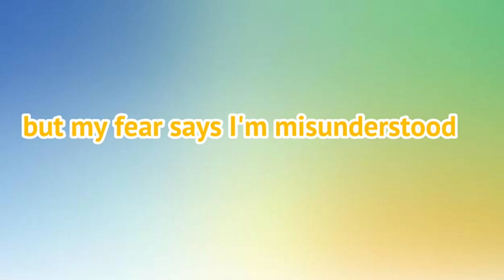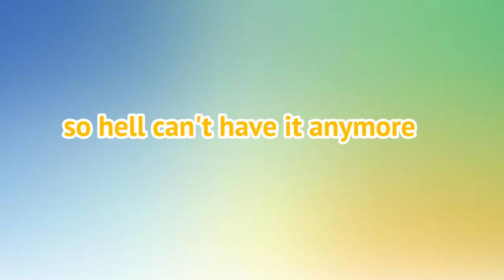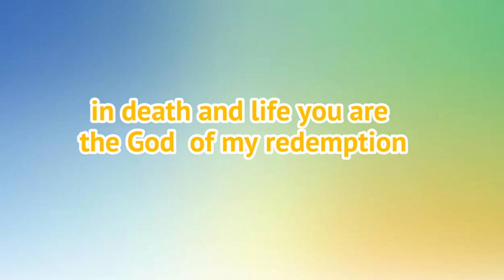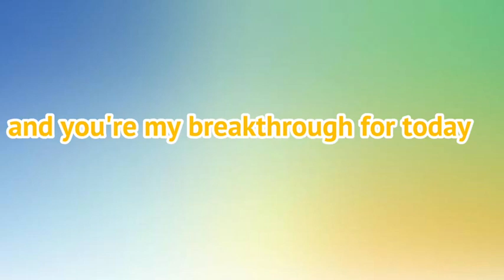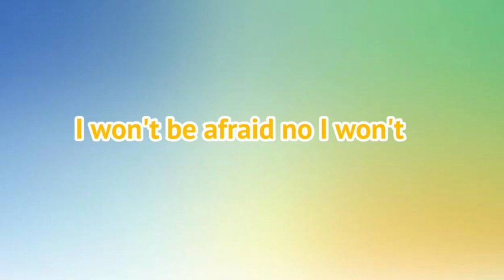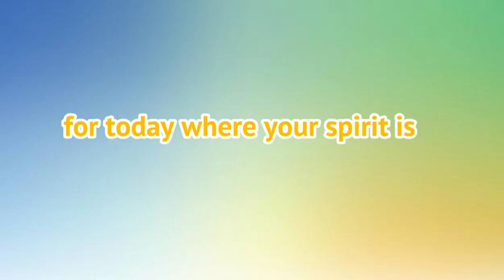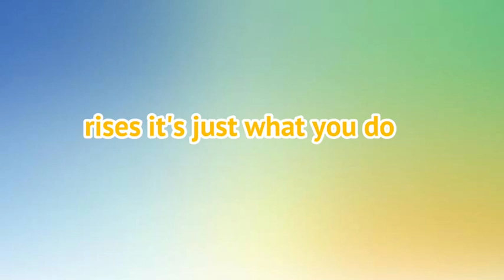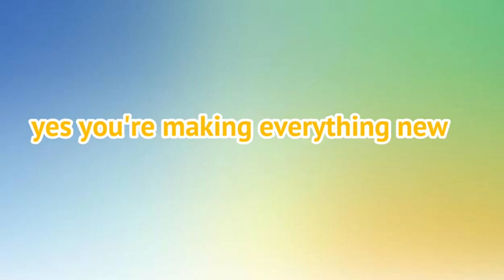With You (Only Resurrection) LYRICS[Live Video] Women Who Worship, Emmy Rose & Cecily Hennigan –